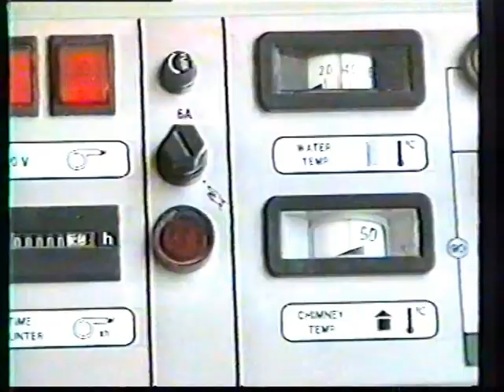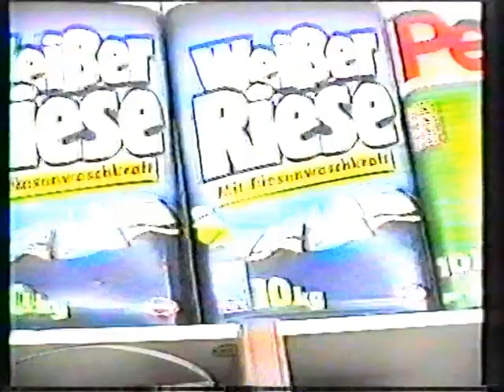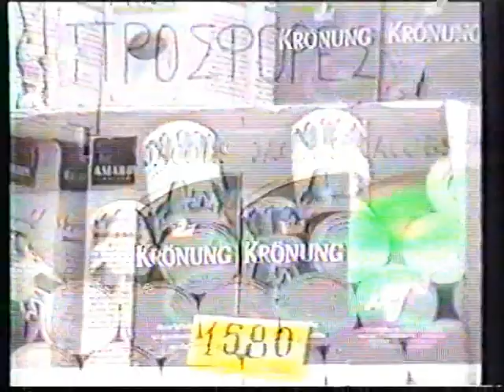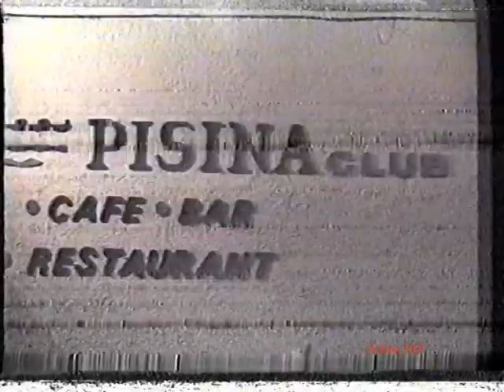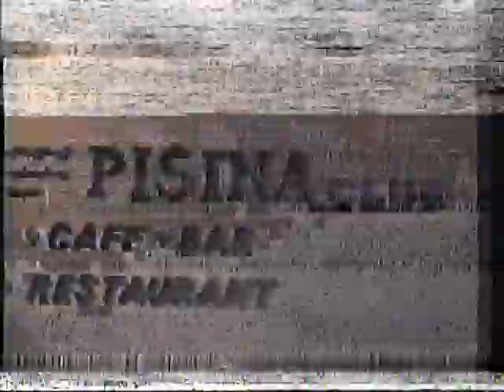1996 - ΔΤΗ - Διαφημίσεις